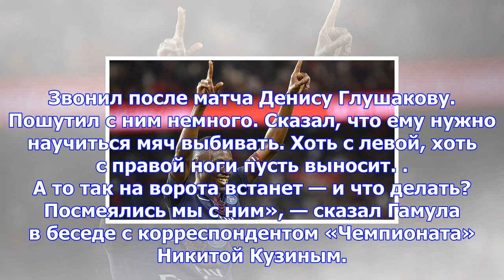Гамула: сказал в шутку глушакову, чтобы он научился мяч выбивать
Бывший главный тренер «Ростова» Игорь Гамула поведал, что он сказал полузащитнику сборной России Ден...